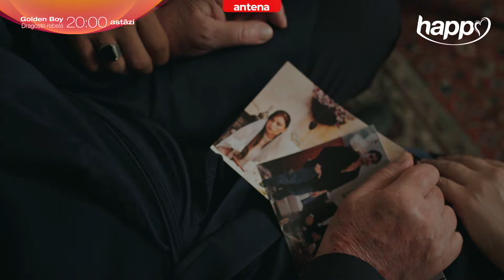"Nu-ți fie frică." 🥰 Golden Boy. Dragoste rebelă – Astăzi de la 20:00 pe Happy Channel! 👀